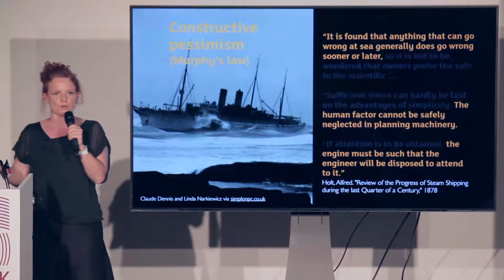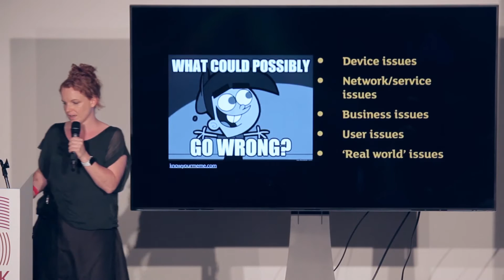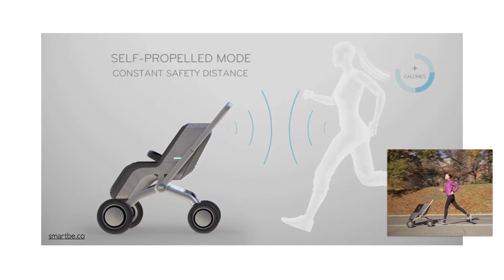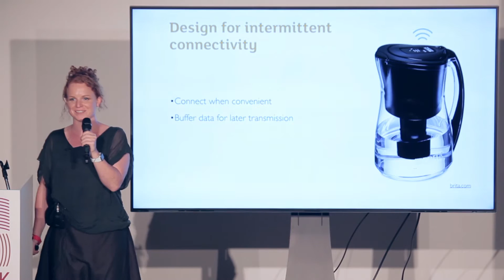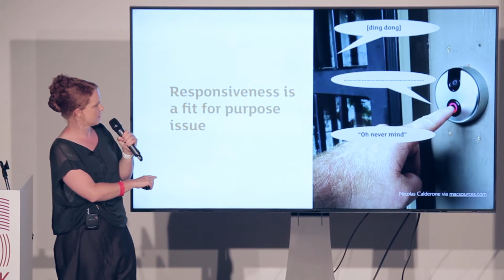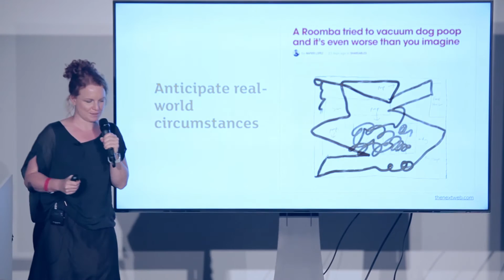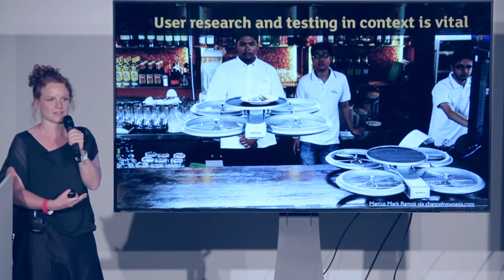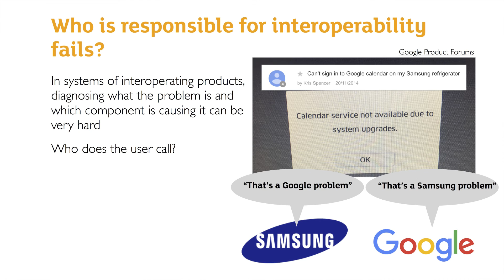ThingMonk 2016 - Claire Rowland - What could possibly go wrong?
In this talk UX strategist and lead author of Designing connected Products - UX for the consumer internet of things.
Claire Rowland reveals the kind of things that can and do go wrong with connected products from the mundane to the ridiculous. Giving examples of how this failure is sometimes embedded from the design stage such as in cases of inappropriate latency in device response. She offers some pragmatic strategies for mitigating these failures at source.
Particularly concerned with how these failures affect consumer experience Claire also recommends improving the baseline experience for the user when things do go wrong. Whether that be in simply designing things so that failure activates default failsafe modes, error reports are informative and loss of connectivity is planned for.
Going beyond the technical aspects of bringing connected products to the market Claire highlights business responsibilities not only from the perspective of safety and security but also the need for transparency. Inoperability glitches can arise when a variety of platforms and providers are providing the consumer experience and this should be accounted for.
Day 1 talks have revealed some genuine risks associated with the proliferation and ubiquity of IoT devices on a sliding scale of potential severity so it was refreshing to hear the conversation turn towards ESCROW agreements and other practical strategies for commercial responsibility being taken seriously for the lifetime of a product, not just a of a company.